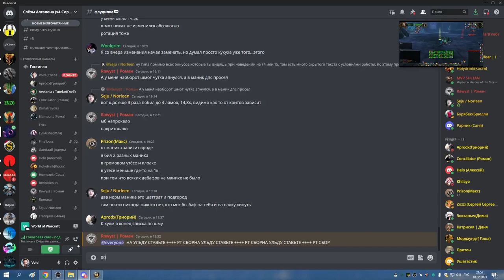3я часть УЛЬДА 25 ШП 28 02 23